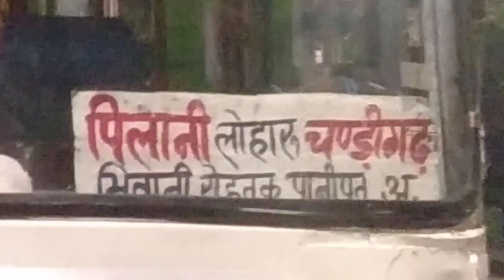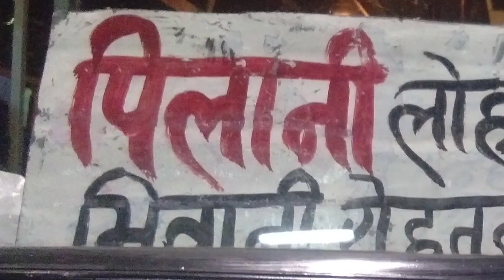कंडम बस का क्या से क्या बना दिया देख कर मजा आ गया Haryana Roadways Driver Gives new look to Bus